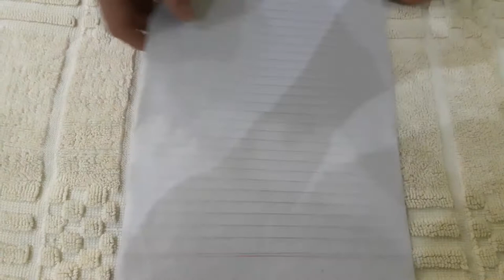How to make paper plane like "Mahir Cave" and "5-minute crafts"| Kings Tech.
This is an informative video. In this video you will find "how to make paper plane".
Topic covered:
"how to make paper plane like mahir cave"
"5-minutes craft"
"5 minutes craft", "5 minute craft", 5-minute crafts ,craft ideas, gadget, testing viral gadgets, paper plane, paper planes, best paper plane, how to make a paper plane, "how to make a paper airplane", paper airplane, paper, world record, glider, paper aeroplane, airplane,how to make paper airplane, papir flyver, best paper airplanes, mahir cave, how planes work, easy crafts to do at home, how to fold paper airplane